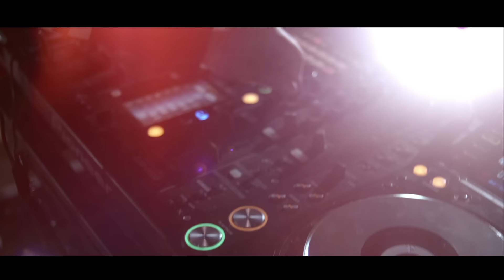Murat Uyar feat Selim Gülgören - Hesap Sorar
Murat Uyar feat Selim Gülgören'in, DMC etiketiyle yayınlanan "Hesap Sorar" isimli single çalışması, video klibiyle netd'de.